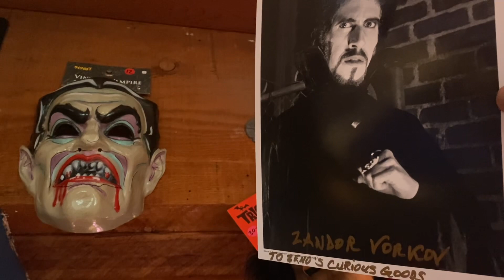“Unboxing” Zandor Vorkov Autographed Photo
Star of Dracula Vs. Frankenstein (1971)
Directed by Al Adamson

Part of the permanent collection at;

Zeno’s Curious Goods
320 2nd Street Suite 1B
Eureka, California 95501